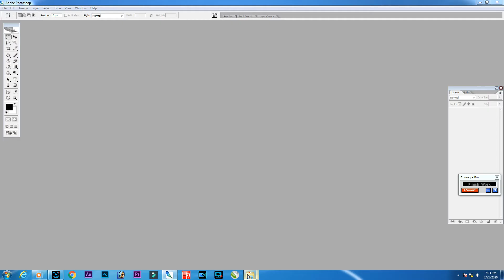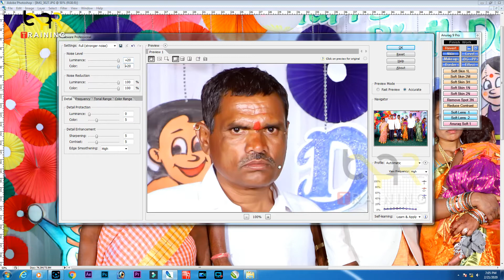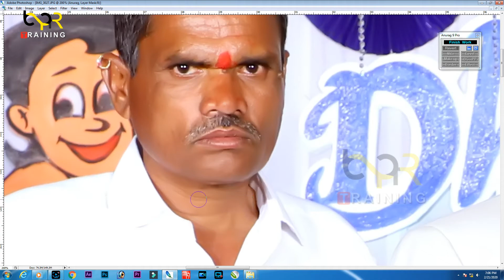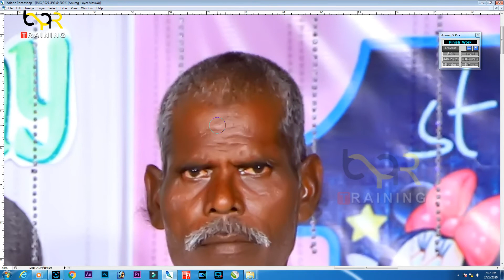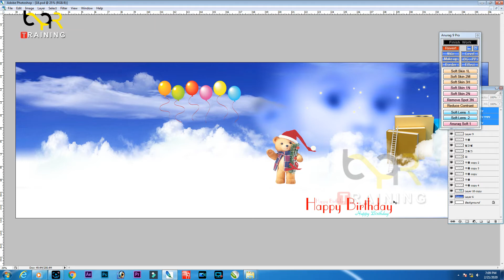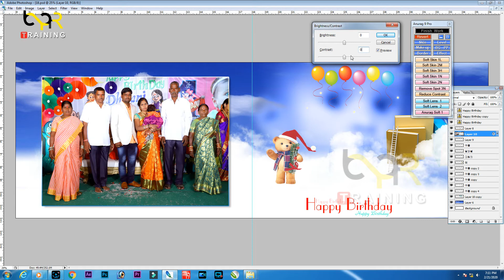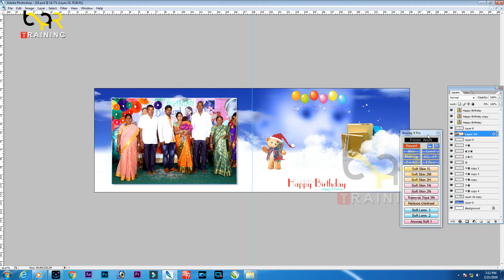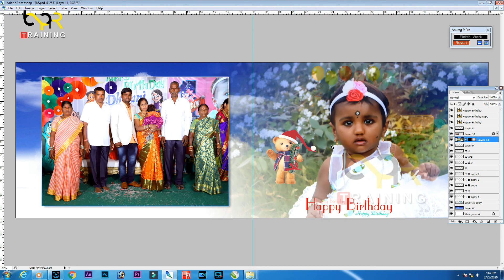karizma album design in Photoshop in Telugu part-4 || Bpr training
photoshop course,
photoshopcc 2019,
photoshop Tutorial,
photoshop complete tutorial,
photoshop tutorials,
photoshop
photoshop basics,
photoshop course,